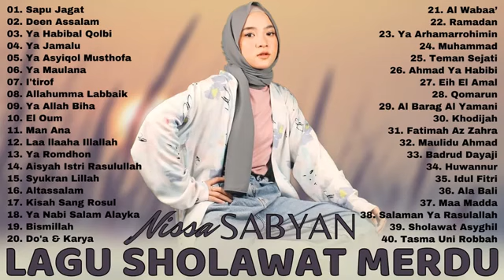NISSA SABYAN TERBARU 2022 FULL ALBUM | LAGU SHOLAWAT NABI MERDU TERBARU 2022 PENYEJUK HATI